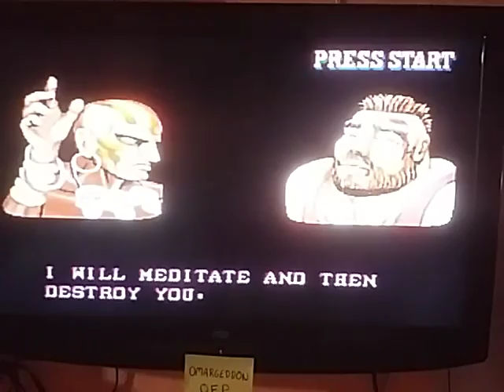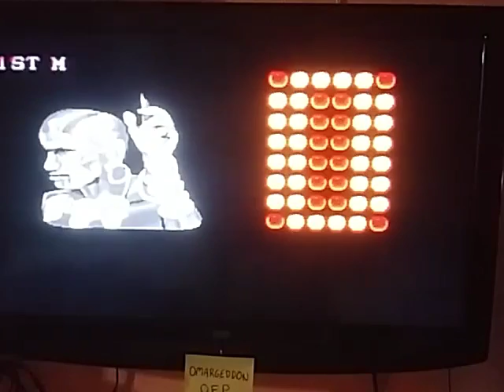SFII CE Level 2 Dhalsim